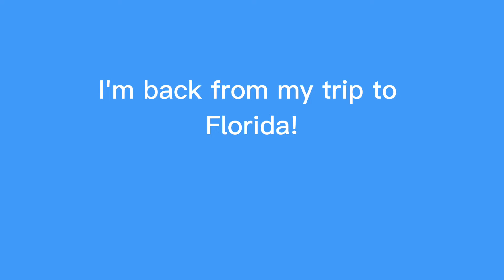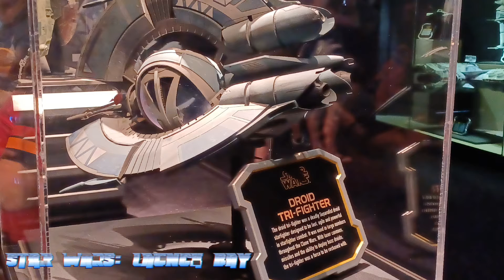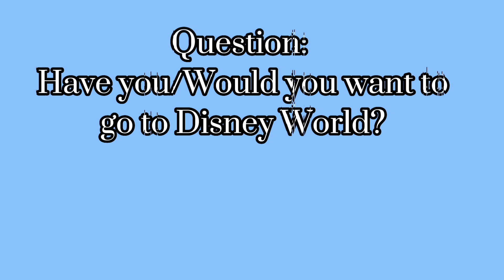Photos I Took At Disney World!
I'M BACK! It's been 25 million years but I'm back! Me and my family went on a trip to Florida and went to Disney World. (First time by the way!)

And that's what this video is about, showing the photos!

Question: Have you/Would you want to go to Disney World? Answer in the comments!

Angry Birds Seasons Cherry Blossom Theme - Rovio Entertainment

Big Wave Beach Ultimate Battle - PopCap/Electronic Arts